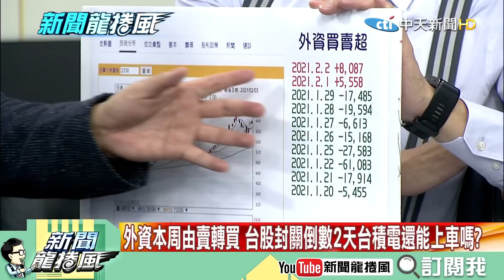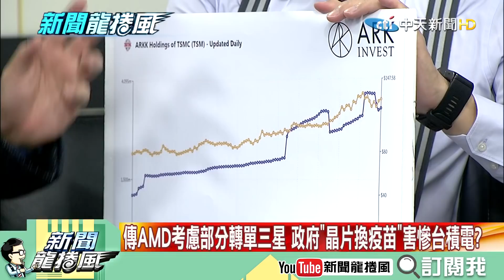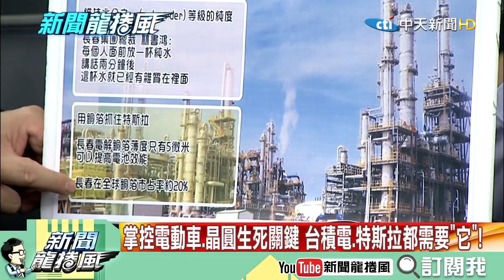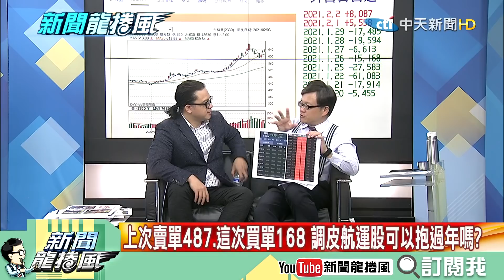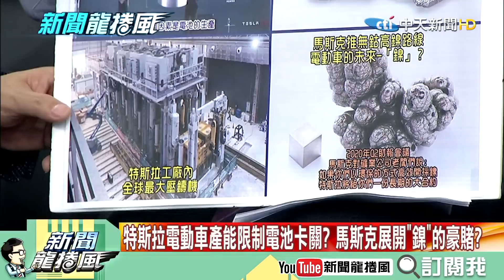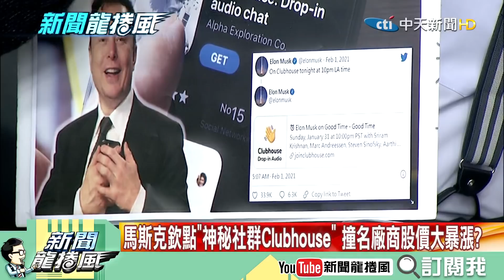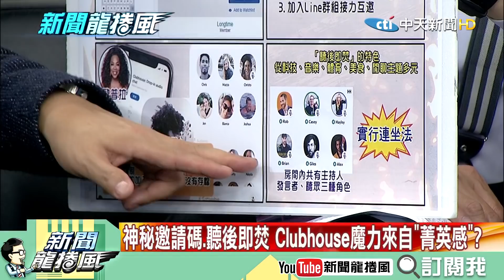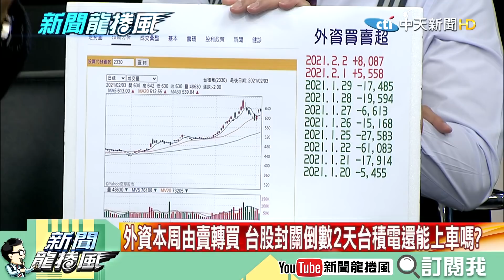【新聞龍捲風】20210203 台積電還能上車嗎? 馬斯克太空夢還很遙遠? 完整版